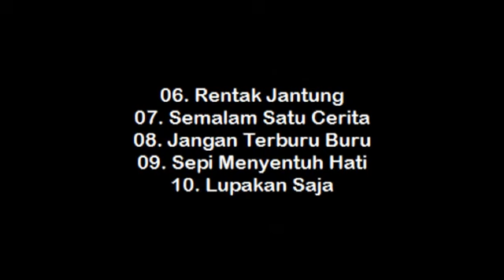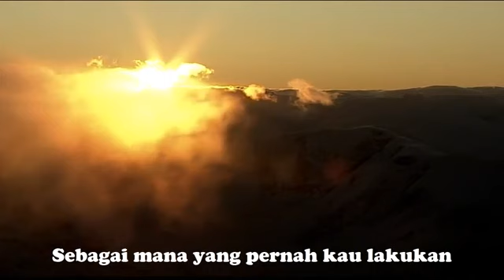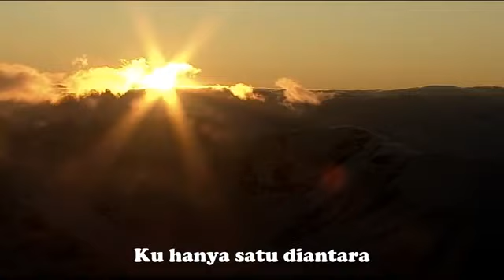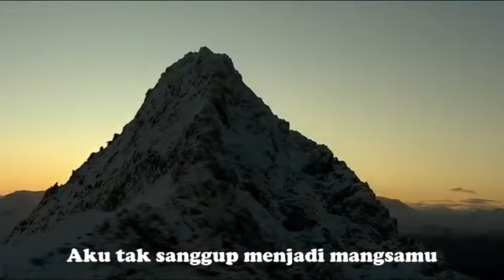KABUT SERANGKAI MAWAR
Zaiton Sameon